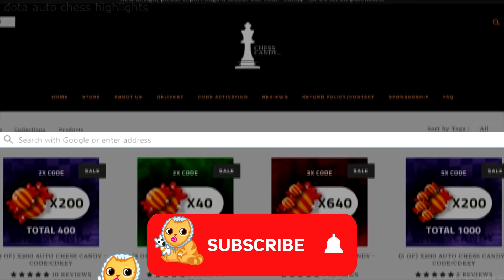AIRWISBTS - 6 KNIGHTS = UNBEATABLE POWER l AUTO CHESS PRO GAMEPLAY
WANT TO BUY CHEAPEST DOTA AUTO CHESS CANDY?
DOTA 2 AUTO CHESS - AIRWISBTS - 6 KNIGHTS = UNBEATABLE POWER l AUTO CHESS PRO GAMEPLAY
Dota 2 auto chess QUEEN pro   game.

Video available for informational and educational purposes only the owner of content is airwisbts
I'm not trying to assign the rights to this video. I just upload highlights from his streams to youtube.